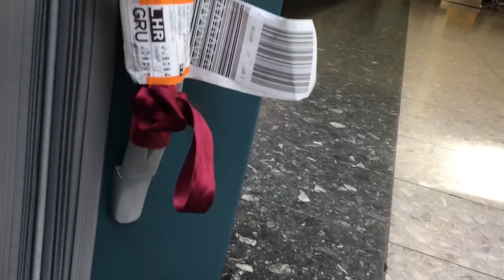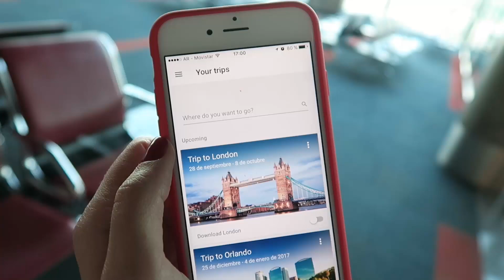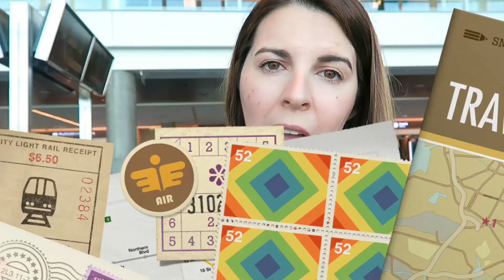TRUCOS Y HACKS PARA AEROPUERTOS | Ceci de Viaje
★ ¡Vamos al aeropuerto! Desde hacer el check-in hasta subir al avión, hoy te doy trucos, hacks y consejos para que el principio de tu viaje sea un verdadero placer.

▶ ¡Quiero leerte! Déjame tu comentario aquí abajo.
▶ Comparte y dale "Me Gusta" a este video para ayudarme ♥♥♥

- Dan O. Songs: Great World Techno